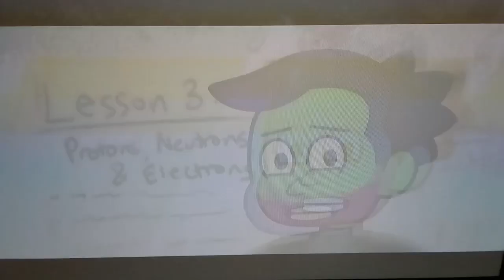They Finally put the Jester in GAMETOONS